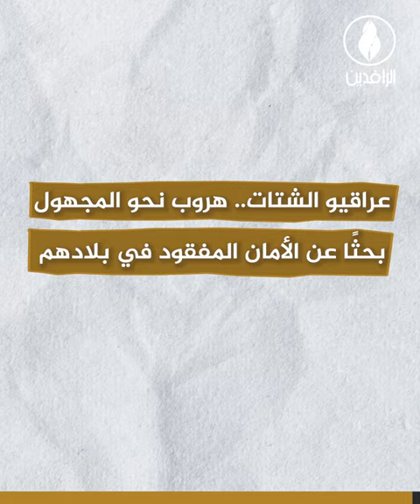اللاجؤون العراقيون.. بين الأمل المنشود والمستقبل المجهول